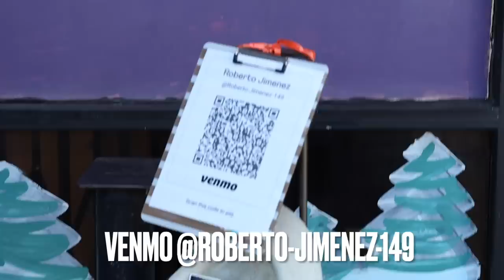Roberto "Deja Vu" Request from Norm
Happy TeleTuesday!!! We love hearing Roberto play in front of our shop! Norm asked Roberto if he can play one of his favorite tunes "Deja Vu" by Dionne Warwick, and he absolutely killed it! What do you think?